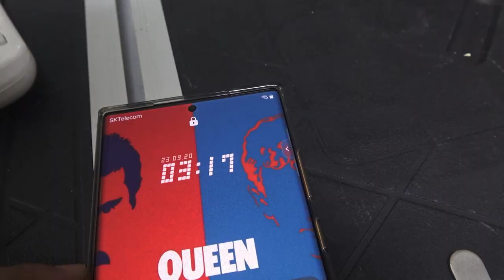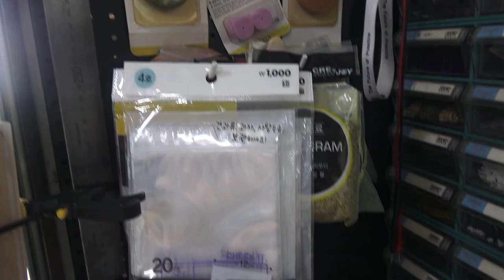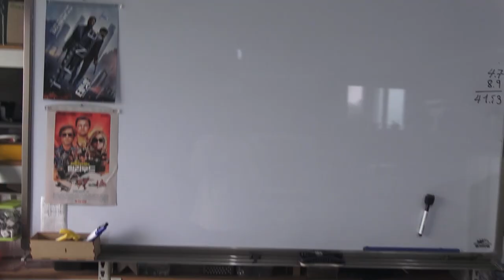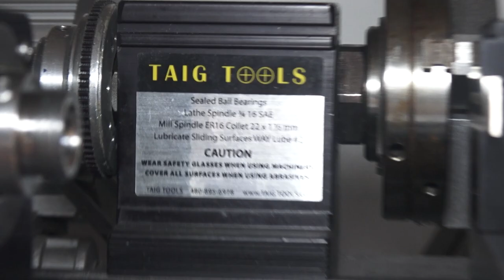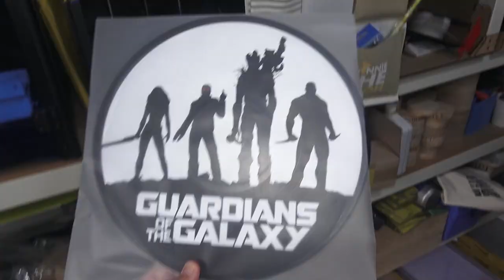[띠용] 1년 반 만에 돌아온 못난 유튜버가 있다?!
와.. 하도 영상 찍고 편집을 하지 않다 보니.. 어색합니다..

또 어색하다보니 더욱 촬영 등 유튜브 활동에 착수하는 것 조차가
어렵고 두려웠습니다. ㅠㅠ

드디어.. 입을 열고 영상을 그냥 일단 무지성으로 찍어댔어요

일단 돌아왔다고 영상부터 오지게 박고 시작하는게 맞는 것 같아,

큰 내용 없이 인사부터 드립니다.

오래 기다리게 해서 죄송합니다.

감사합니당 › .‹);;